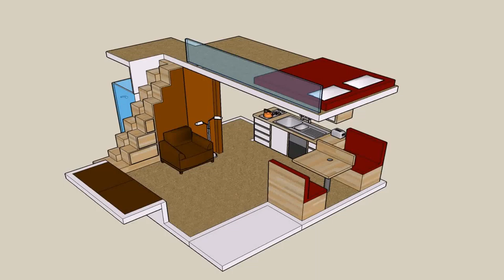Buy Car NY 5% DP